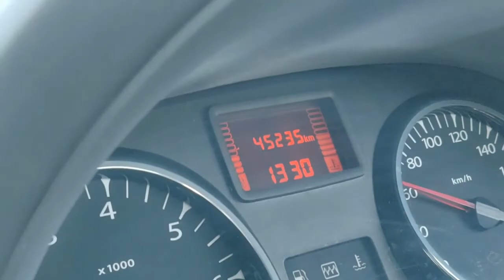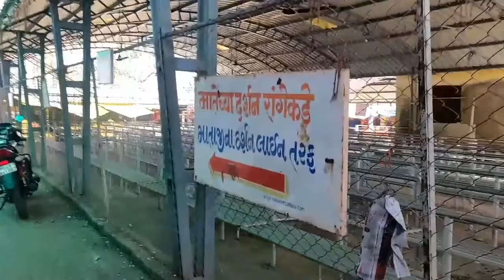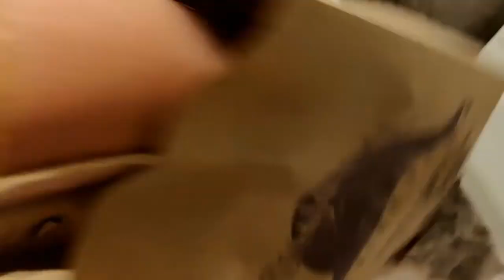महालक्ष्मी माता मंदिर दर्शन आणि डहाणू बीच | Mahalaxmi Mata Temple & Dahanu Beach | Marathi Vlog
महालक्ष्मी माता मंदिर डहाणू
डहाणूची महालक्ष्मी,
डहाणू बीच,
डहाणू महालक्ष्मी मंदिर,
डहाणू महालक्ष्मी,
डहाणू समुद्रकिनारा,
डहाणू पिन कोड,
डहाणू किल्ला,
डहाणू खाडी,
डहाणू हवामान,
dahanu adivasi song,
dahanu adivasi comedy,
dahanu adivasi dance,
dahanu adivasi,
dahanu army,
dahanu agar,
ashagad dahanu,
anu dahanu,
डहाणू beach,
dahanu beach,
dahanu beach resorts,
dahanu banjo party,
dahanu bordi beach,
dahanu band,
dahanu balaji guest house,
dahanu bodybuilder,
dahanu chal go pori,
dahanu city,
dahanu chi mahalaxmi,
dahanu chya nakyavar,
dahanu dance,
dahanu dance video,
dahanu devi mandir,
dahanu dam,
dahanu dj,
dahanu dry fish market,
e dahanu nandalla nodu,
dahanu fort,
dahanu fish market,
dahanu farmhouse,
dahanu food,
dahanu fort history in marathi,
dahanu fishing,
dahanu fishing boat,
dahanu fataka mall,
dahanu gavala song,
dahanu gavchi lothi,
dahanu goan,
dahanu gavala dj song,
dahanu ganpati visarjan,
dahanu garba,
dahanu gupta,
dahanu gholvad sapota,
dahanu hotel,
dahanu haldi dance,
dahanu hospital,
dahanu dahanu,
hussain dahanu,
dahanu irani road,
dahanu khadi,
dahanu khadi song,
dahanu killa,
dahanu ki mahalaxmi,
dahanu katkari,
kali dahanu,
kasa dahanu,
dahanu la chal go pori,
dahanu la chal g pori,
dahanu local train,
dahanu laxmi mandir,
dahanu live match,
dahanu lagin dance 2020,
dahanu local,
dahanu loni pada,
dahanu mahalaxmi mandir,
dahanu mahalaxmi,
dahanu mitra,
dahanu mahalaxmi song,
dahanu mahalaxmi temple history in hindi,
dahanu mahalaxmi mandir live darshan,
dahanu musical group,
dahanu maharashtra,
dahanu nashik railway project,
dahanu new song,
dahanu news,
dahanu navratri,
nirvana dahanu,
dahanu orchestra,
dahani odia,
oyo dahanu,
dahanu places to visit,
dahanu parnaka,
dahanu palghar,
dahanu property projects,
dahanu property,
dahanu road,
dahanu road city,
dahanu station,
dahanu status,
dahanu tourism,
dahanu temple,
dahanu video,
dahanu village